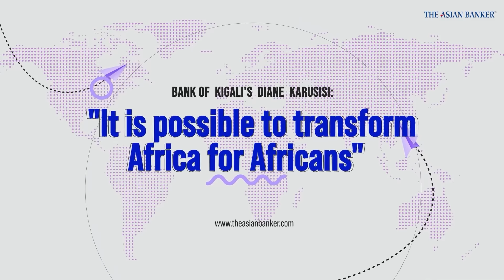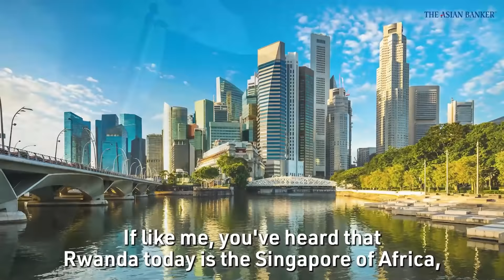Bank of Kigali’s Diane Karusisi: “It is possible to transform Africa for Africans.”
Diane Karusisi, CEO of Bank of Kigali, discussed with me Rwanda’s economic boom and how it has changed in the past 20 years from an agrarian nation to a service-led and knowledge-based economy.

📕 Have you picked up my latest book, "The Great Transition - The Personalization of Finance is here"?